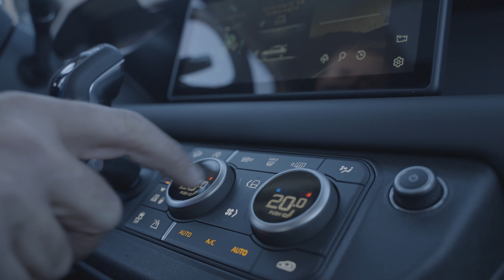Grandvalira acoge de nuevo la experiencia de conducción sobre la nieve en el circuito Land Rover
Después de una década de exitosa colaboración conjunta entre Grandvalira y Land Rover España, ambas compañías han sellado esta mañana el acuerdo de renovación del patrocinio hasta el final de la temporada, lo que permitirá contar con el circuito de conducción sobre nieve permanente.